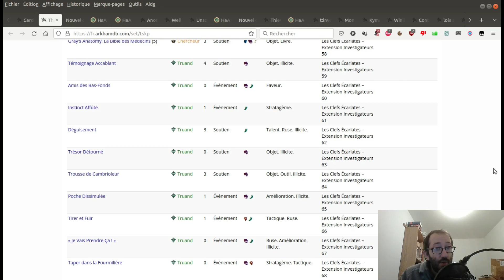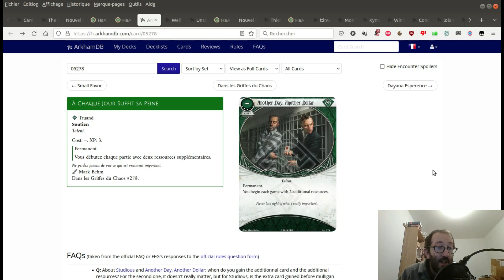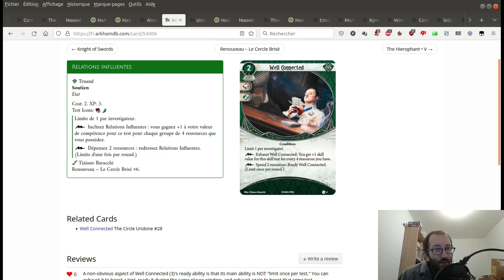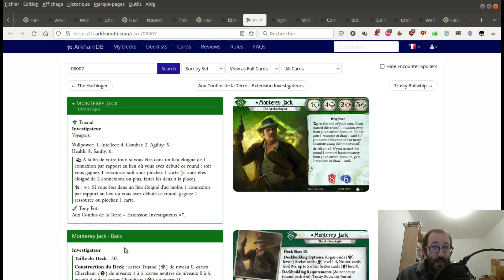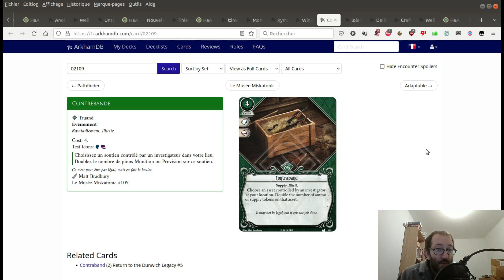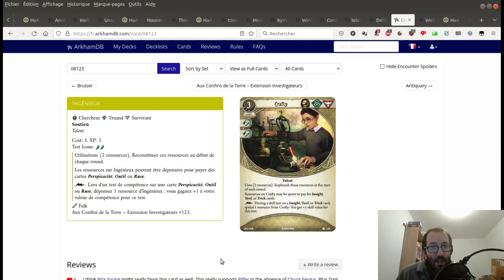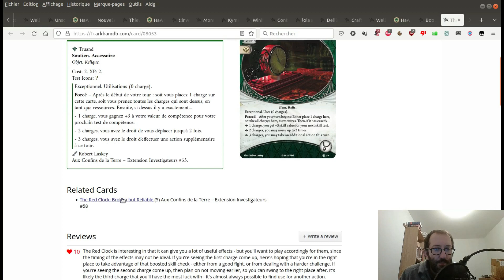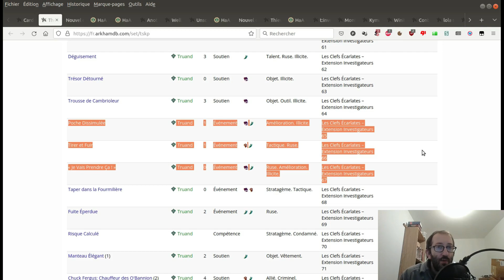Horreur à Arkham JCE 254 : déballage 133 : Les Clés écarlates, cartes truand, 3ème partie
Index :

00:00 : intro
00:34 : Trésor détourné
11:13 : Trousse de cambrioleur et Trousse de cambrioleur (3)